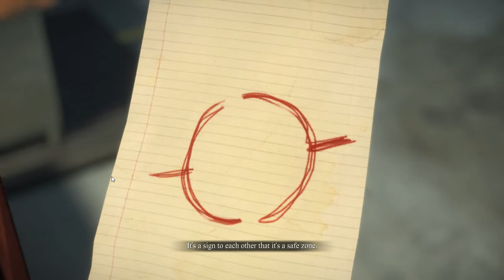Dead Rising 3 Legend of Nick the Mega Servbot: Chapter 3 [Part 2]